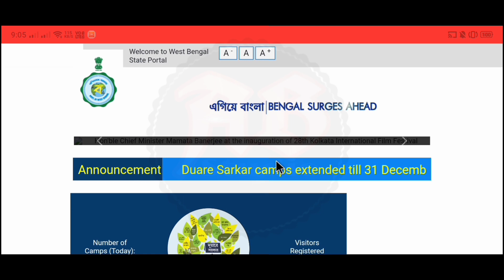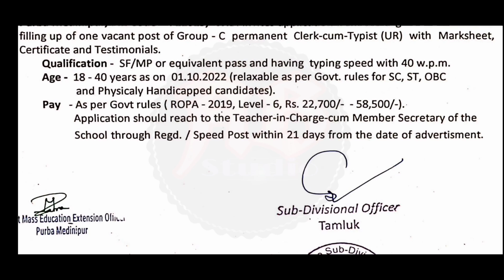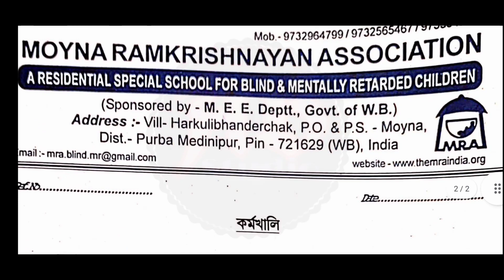পশ্চিমবঙ্গ সরকারের প্রাইমারি স্কুলে নিয়োগ | মাধ্যমিক পাশ | স্থায়ী ক্লার্ক | WB Primary School Jobs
পশ্চিমবঙ্গ সরকারের প্রাইমারি স্কুলে কর্মী নিয়োগ। কোনো পরীক্ষা ছাড়াই নিয়োগ। যোগ্যতাঃ- মাধ্যমিক পাশ। বেতনঃ- ২২,৭০০ টাকা থেকে ৫৮,৫০০ টাকা। স্থায়ী গ্রুপ সি ক্লার্ক পদে কর্মী নিয়োগ। সম্পূর্ণ বিনামূল্যে আবেদন করুন। ছেলে ও মেয়ে উভয়ে আবেদন করতে পারবেন। এই নতুন নিয়োগের বিজ্ঞপ্তি আজই প্রকাশিত হয়েছে। এই ভিডিওতে আলোচনা করেছি। "বিজ্ঞপ্তিটি বিস্তারিত পরে তারপরে আবেদন করুন, ভিডিওটিতে বলেছি তবুও নিজেই নোটিশটি ডাউনলোড করুন। আপনাদের কাছে বিশেষ অনুরোধ ভিডিওটি আগে সম্পূর্ণ ভাবে দেখুন। তারপরেই আবেদন করুন।